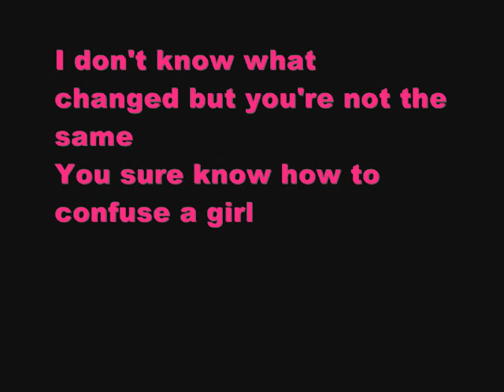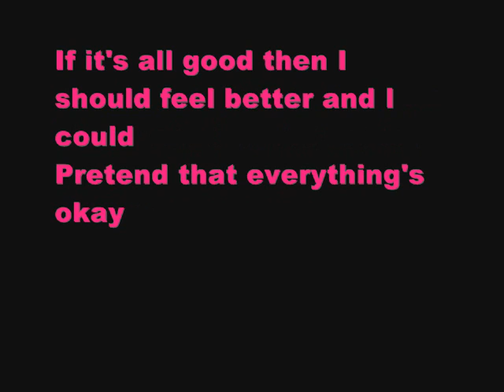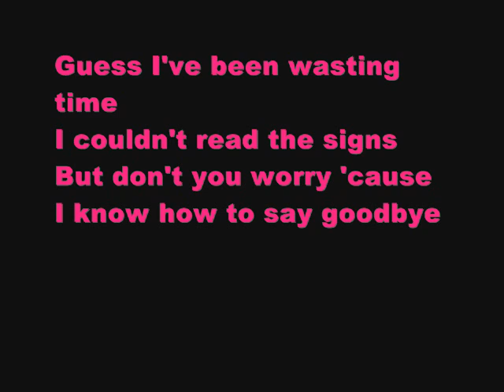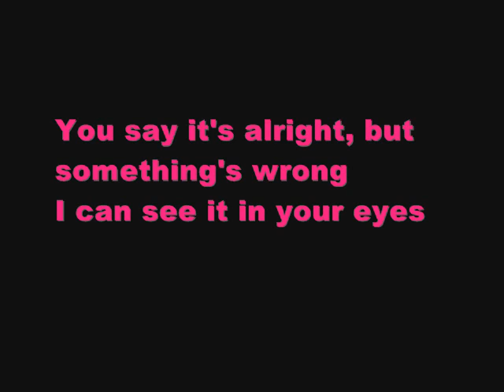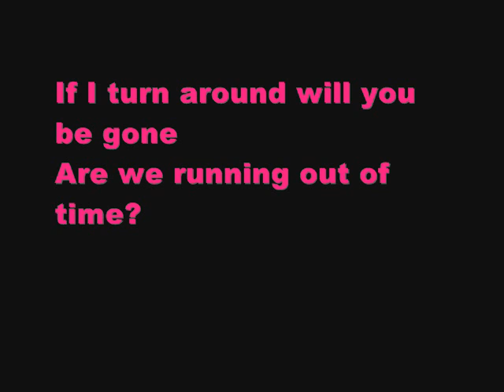Read Between The Lines by KSM [Lyrics]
Finally the studio version of KSM's song, "Read Between The Lines"!